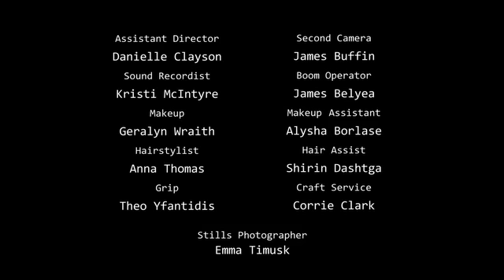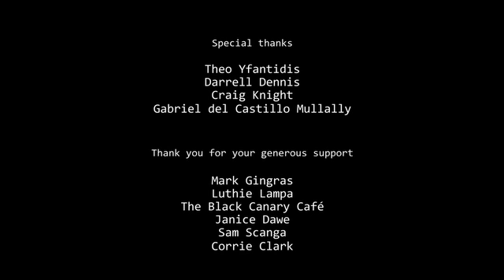Unfiltered Series: Love and Sex after 40 (IPF 2015 Proof of Concept Trailer)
Unfiltered - A modern-day comedy about life and sex after 40. Starring: Maria del Mar, Katya Gardner, Leah Pinsent, Peter Keleghan, James McGowan, Paul Sun-Hyung Lee, Emily Hurson, Robyn Palmer.

Follow six 40-somethings as they navigate life and love while starting over again. Quirky, heartbreaking and hilarious, laugh along with this mismatched, eclectic group as they form unlikely bonds in the urban setting of their local coffee shop, The End of the Road Café.